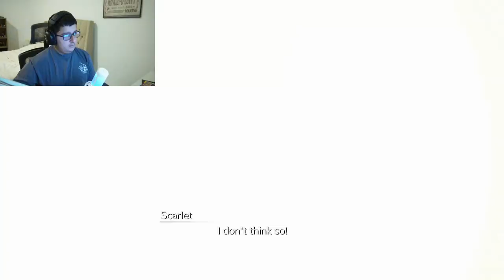Final Fantasy VII Rebirth (PART 12) Full Walkthrough